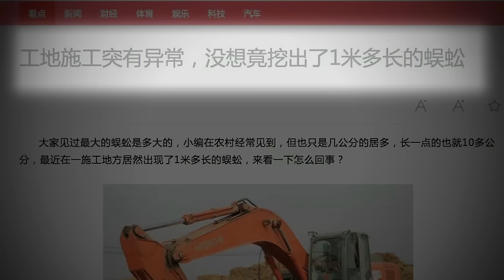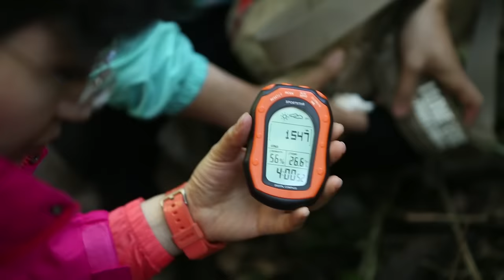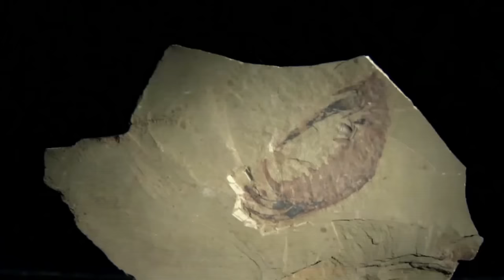云南深山发现巨型红龙，专家雨林诱捕，终于抓住一大条【绿野中国】